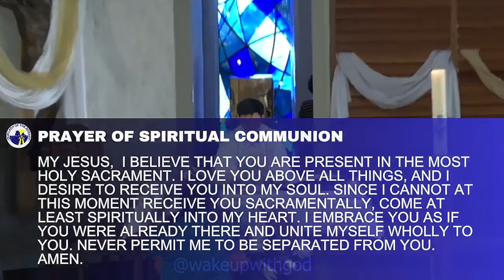LIVE: DAILY MASS TODAY - 4:00 am Saturday APRIL 13, 2024 || Saturday of the 2nd week of Eastertide